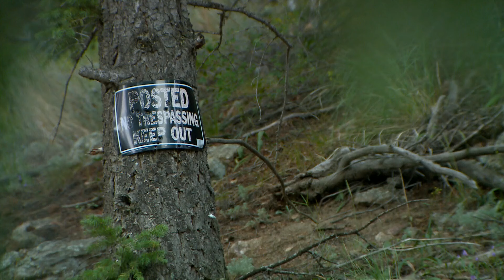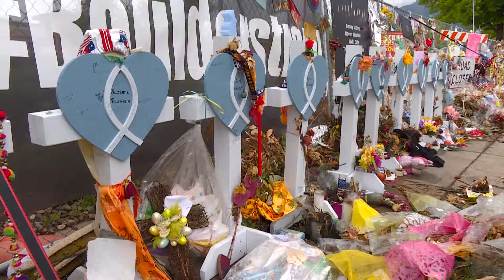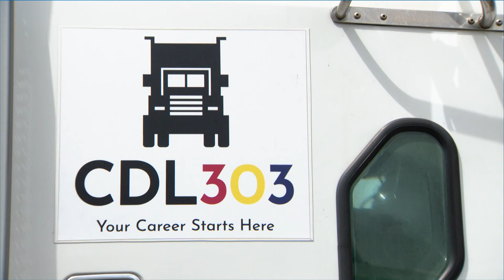Latest Headlines | Aurora City Council confirms new police chief as community pushes against it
These are the top stories from the 10 p.m. newscast on Monday, August 26.

9NEWS (KUSA) is located in Denver, Colorado.